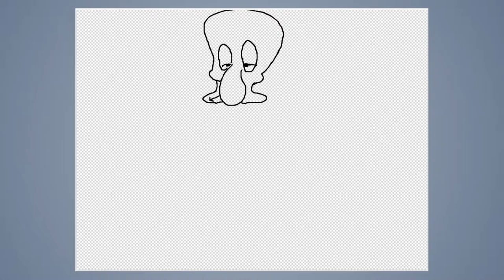Speed draw #153: Squidward Q. Tentacles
JAB-2016